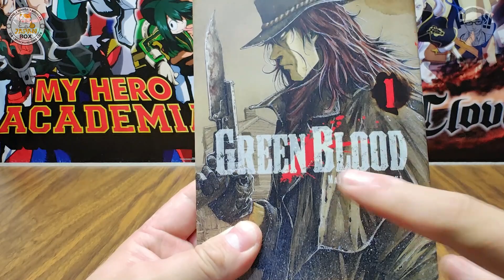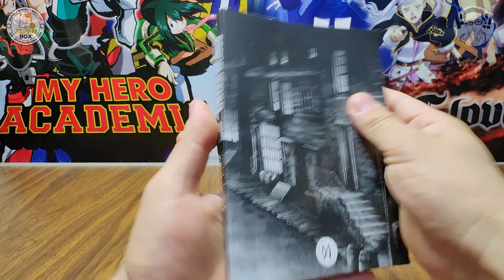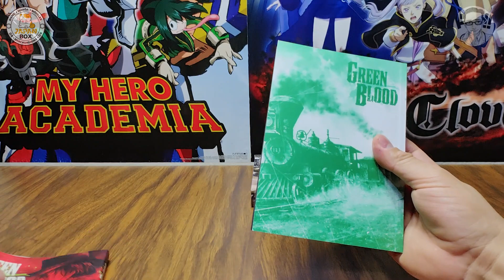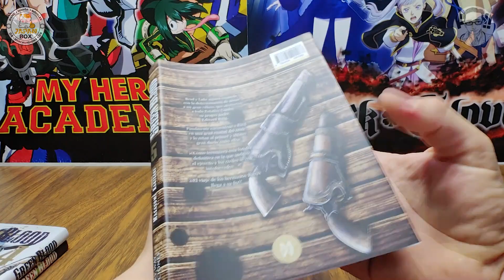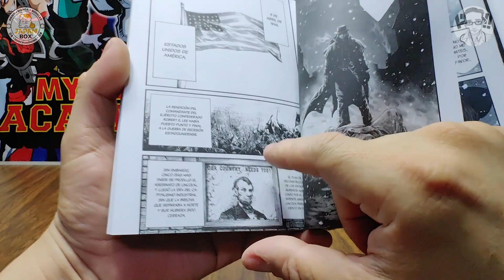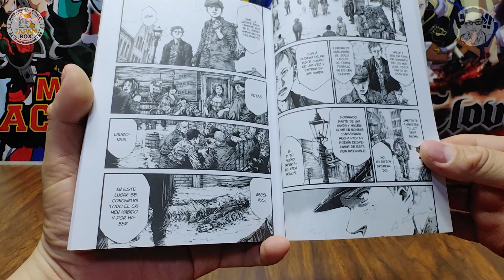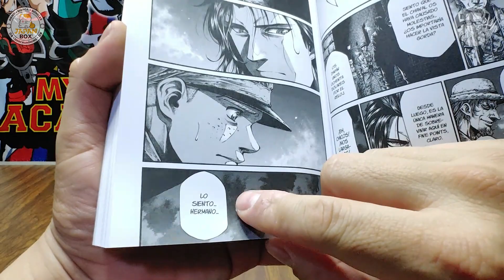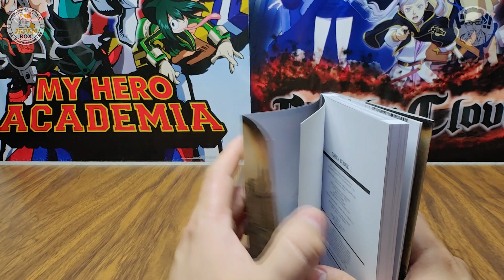Reseña y Opinión #110: "Green Blood"